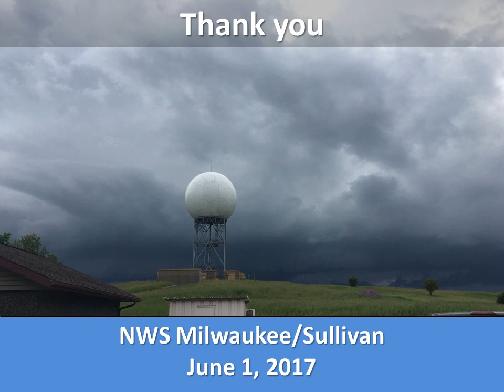Southern Wisconsin Weekend Severe Thunderstorm Outlook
Showers and thunderstorms will accompany a warm front as it lifts through the area late Friday night into Saturday morning.  Some of the stronger storms will be capable of producing hail to near one inch in diameter.  A cold front will move through late Saturday afternoon and evening.  The stronger thunderstorms associated with this feature may produce gusty winds of 50-60 mph and hail to near one inch in diameter.